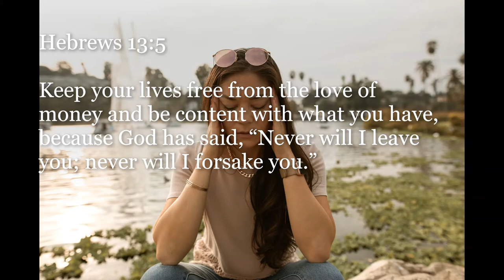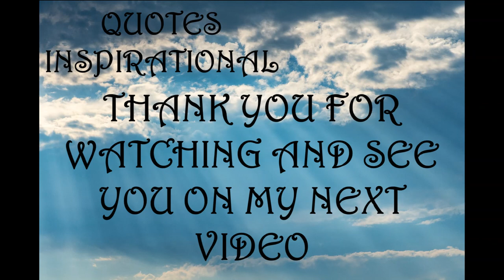Inspirational Quotes - About Disappointment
If you like Inspirational Quotes - About Disappointment video, please do not forget to hit the subscribe button and the bell icon to notify you, we are uploading new inspirational quotes every day.